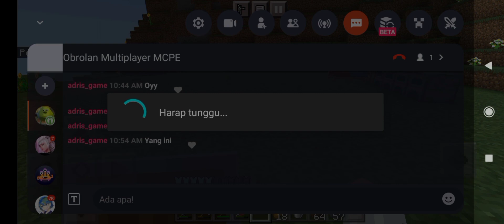tutor on mic di omelet 🗿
so ini kusus buat temen gw soal nya dia gak tau cara on mic di MC waktu kita mabar